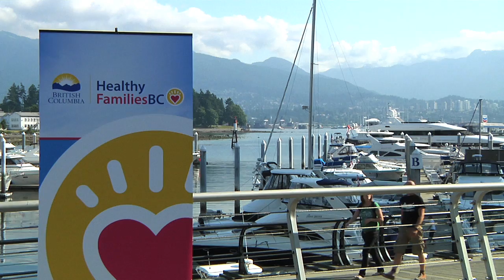Walk to win!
Health Minister Michael deJong and Olympic gold medallist Maëlle Ricker kick off the Healthy Families BC Walking Challenge with a walk along the seawall in Coal Harbour.
Share your healthy lifestyle stories and see how other communities
Many trails throughout British Columbia are easily accessible for
For tips on how to make physical activity part of your daily routine,